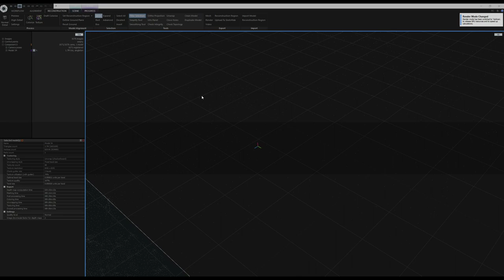Painted house. Zalipie in southern Poland - Reality Capture. Workflow Video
Our team's (Marcin Dąbrowski, Miłosz Janda, Łukasz Basiński, Mariusz Flaga) work for the „RealityCapture for Culture” competition

Zalipie, a village in southern Poland, is most famous for its folk art. Local artists have been covering houses in traditional floral motifs, a custom with roots back in the 18th century, when housekeepers would lighten sooty interiors of their huts by covering them with limewash. Through the 19th century the practice evolved into a habit of decorating cottages - both on the inside and on the outside - with colorful painted ornaments. The tradition has been kept up in the 20th century by dedicated artists like Felicja Curyłowa (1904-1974) and - thanks to her and her followers - to this day we can admire unique local art, and house painting contests are still held to support this live tradition. The 3D model was created based on one of the oldest, finest examples of a Zalipie painted house.